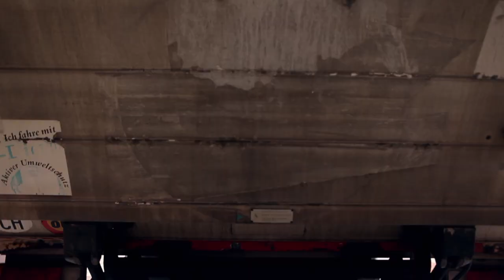MTI Business Reforms "IMPORT / EXPORT"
Recently, the Government of Kosovo has implemented a number of reforms in order to make a more convenient business environment in Kosovo, and to improve the "Doing Business in Kosovo Report" ranking. As part of a wider media campaign produced by Koperativa, a series of TV Spots have been produced to promote and inform the business community of such reforms that have been carried out. This TV Ad promotes one of the reforms -- the reduction of documents for importing and exporting, making it easier for manufacturers and traders to import and export goods.